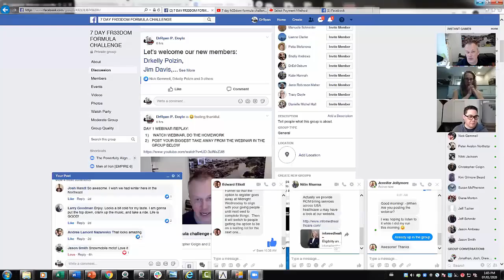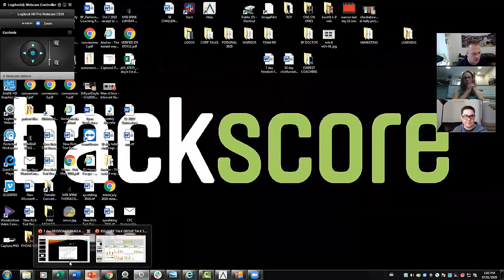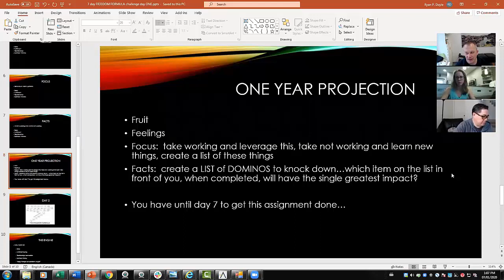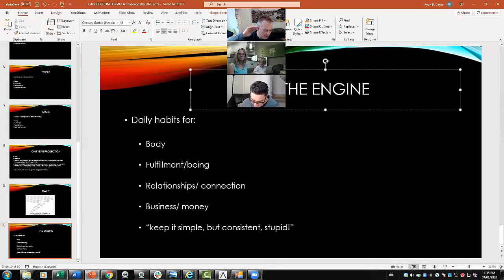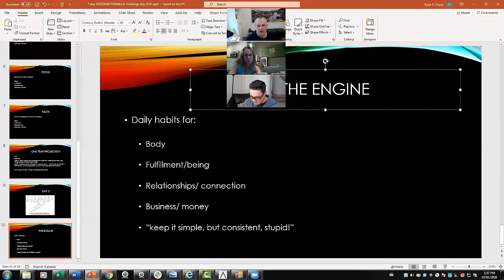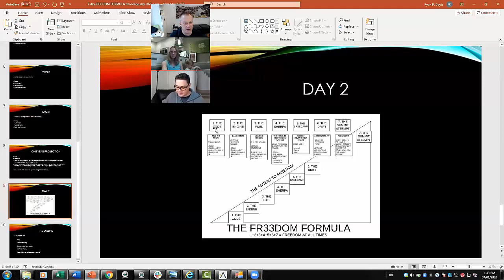7 day fr33dom formula challenge day 2